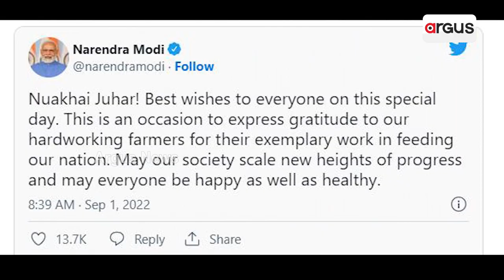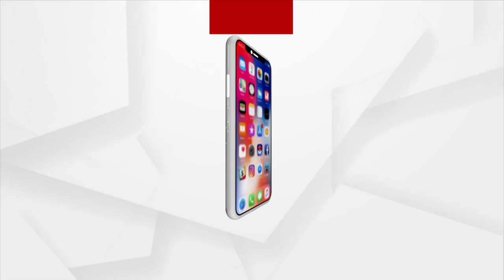Honorable PM Modi Is Great Devotee Of Lord Jagannath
Honorable PM Modi Is a Great Devotee Of Lord Jagannath.